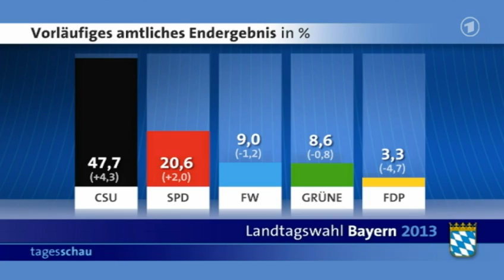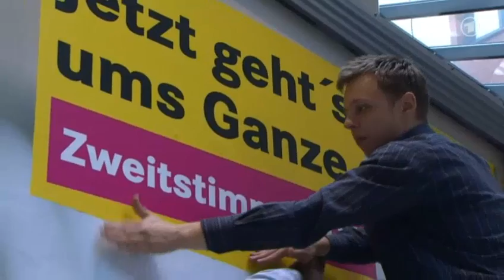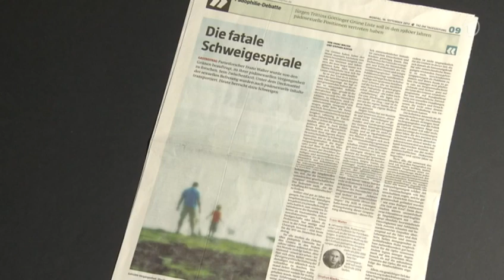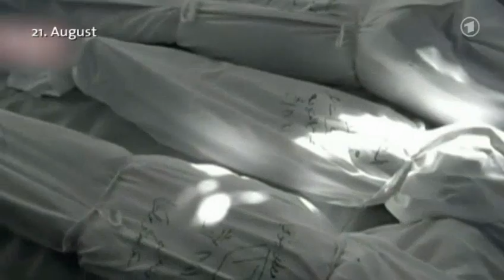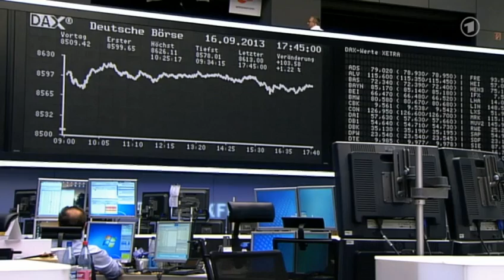tagesschau 20:00 Uhr, 16.09.2013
Themen der Sendung: Nach der Bayern-Wahl, Pädophilie-Diskussion bei den Grünen, UN-Bericht über Giftgas-Einsatz in Syrien, Schießerei auf US-Marine Stützpunkt in Washington, Verkauf von Karstadt Sport- und Premiumhäusern, DAX-Höchststand, Vertrag Lufthansa-Chef nicht verlängert, Bergung Costa Concordia, Das Wetter